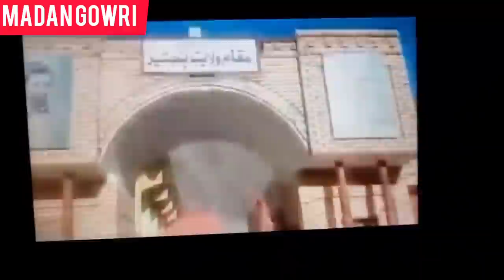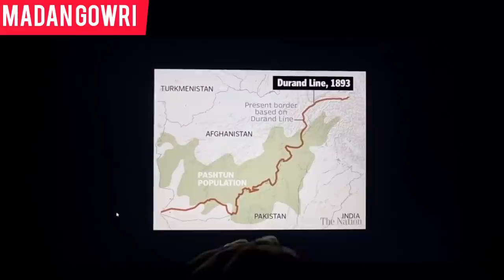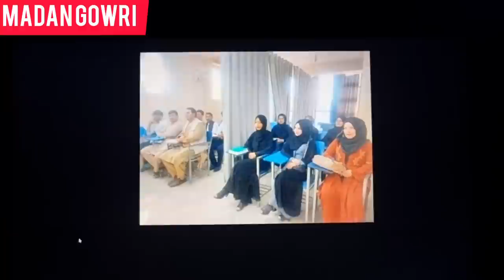Pakistan Entered Afghan? Explained | Tamil | Madan Gowri | MG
In this Madan Gowri video, we will discuss Pakistan's role in Afghanistan's new government under the Taliban. There is a growing opinion among afghans about Pakistan's involvement. We will also discuss India's part and role in the great political game happening in Afghanistan and China.